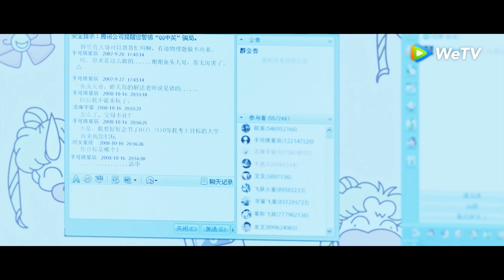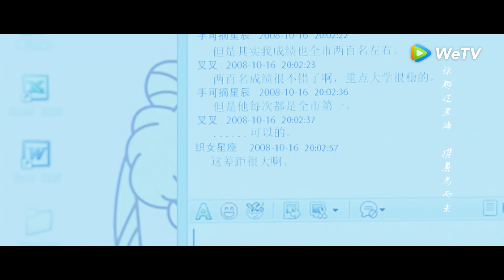晶晶为了于途考清华，于途发现原来自己忽略晶晶的爱意已久